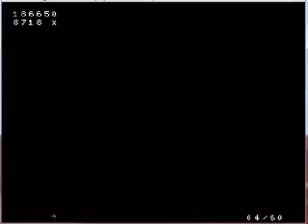Gaming With - Earthbound Emulated Speed Run Part 1 (played by djnes)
EarthBound, also known as EarthBound: The War Against Giygas! and released as Mother 2: Gyiyg no Gyakushū (MOTHER2 ギーグの逆襲 Mazā Tsū: Gīgu no Gyakushū?)[1] in Japan, is a role-playing video game co-developed by Ape and HAL Laboratory and published by Nintendo for the Super Nintendo Entertainment System video game console. Both releases have semi-alternate titles identified in the game's attract demo: "EarthBound: The War Against Giygas!" for EarthBound and "Mother 2: Gyiyg Strikes Back!" for Mother 2, the latter considered an official translation of its title. It was designed by Shigesato Itoi, who also developed its predecessor, the Japan-exclusive Mother. EarthBound was released in Japan on August 27, 1994, and in North America on June 5, 1995 [2] as a stand-alone title. Despite being successful in Japan, the North American version was released to poor commercial response.[3] Despite the poor sales figures, the game has been lauded by gamers for its humorous depictions of American culture and parody of the role-playing video game genre,[4] and has since become a cult classic.[5]

A sequel to EarthBound for the Nintendo 64DD, titled EarthBound 64, was in development for many years before finally being canceled.[6] This project eventually resurfaced as a Game Boy Advance title called Mother 3 and was released only in Japan.[3] Like Mother, Mother 3 has only a loose connection to EarthBound, starring new characters, though it does include several returning characters. A collection of Mother and EarthBound was released in Japan under the title Mother 1 + 2.[7]

This is an EMULATED SPEED RUN that is the turbo button is used to go faster and it counts DON'T COMMENT ABOUT IT BEING CHEATING BECAUSE YOU ARE WRONG